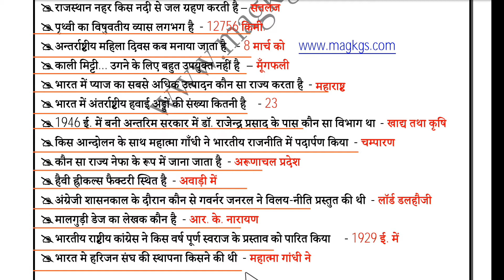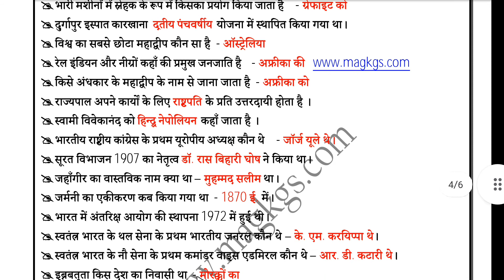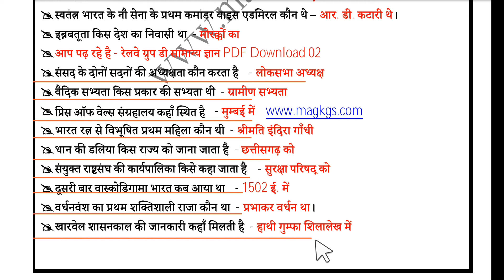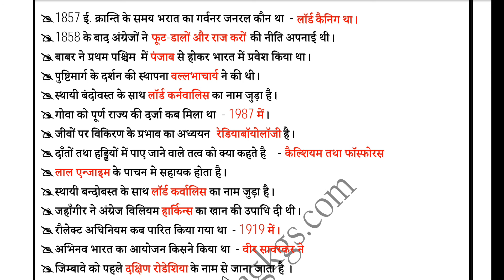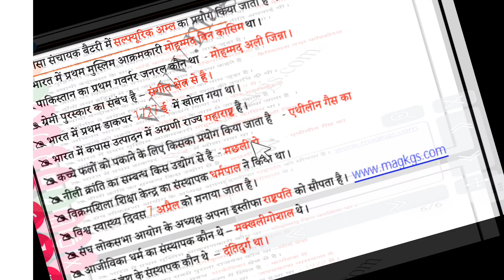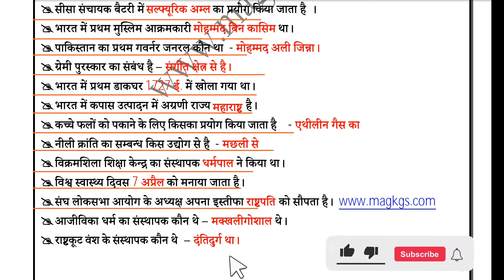History most important question of GK |New playlist of GK competition💯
Science notes class10 in hindi🤓